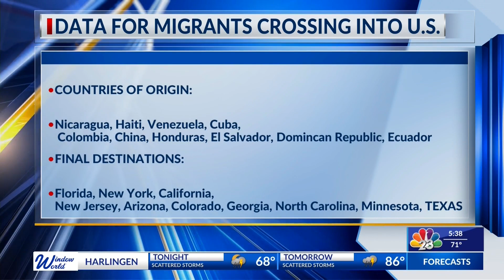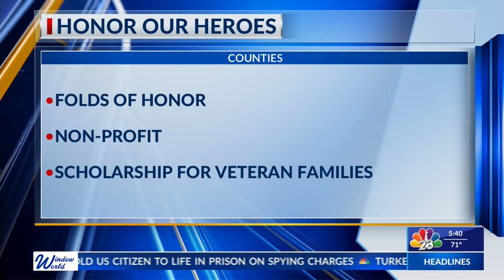HONOR OUR HEROES FOR MEMORIAL DAY | LIFESTYLE SHOW HOST & EXECUTIVE PRODUCER DANIELLE BANDA TV